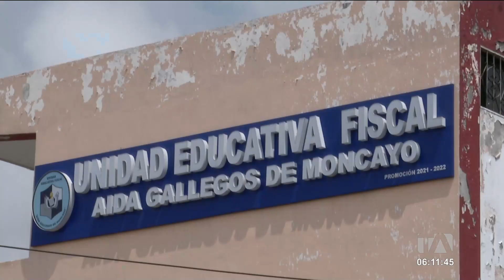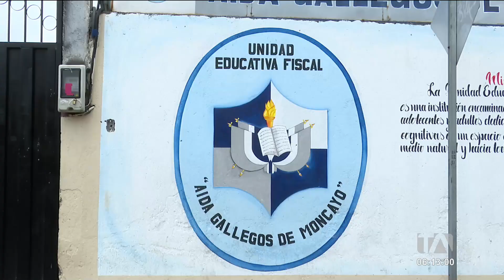Padres de familia aseguran que algunos alumnos sufren acoso escolar en el colegio Aida Gallegos